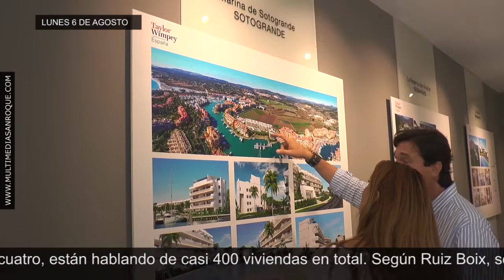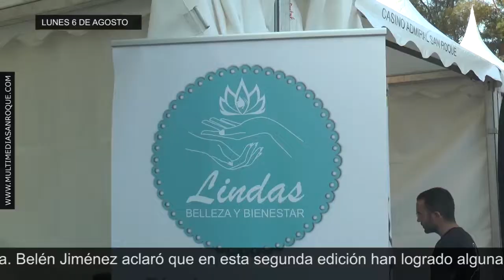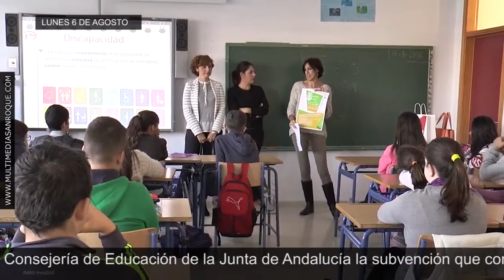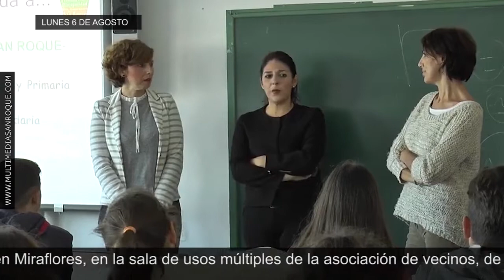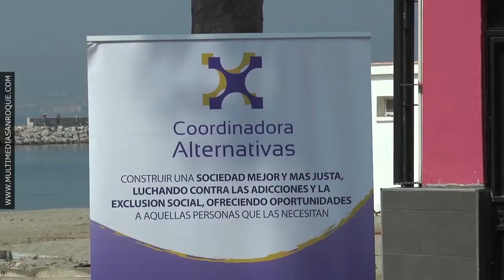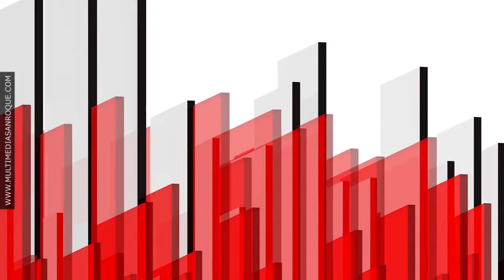SEMANAL 11 AGOSTO 2018